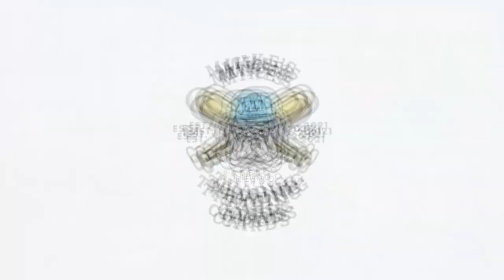The Grading Game Episode 2: High Roller Edition...Which Grading Company Would We Pick?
It's time to play The Grading Game! In this episode we have to pick which one of 5 grading companies we would use for 5 super high end cards...the only catch is we only learn the cards one at a time and we can only pick each grading company one time! Have some fun and play along with us by letting us know your choices in the comments!